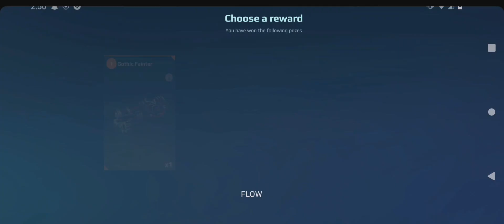HUGE OPENING!! PLUS NEW DAMAGE RECORD GAMEPLAY!!